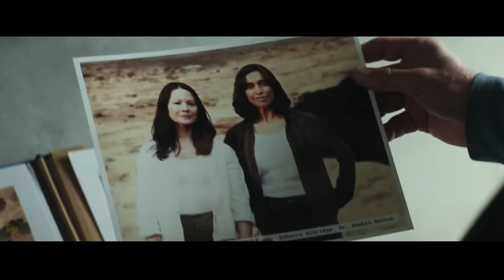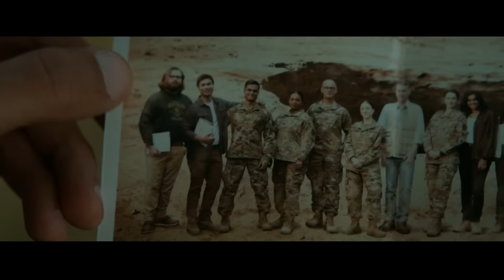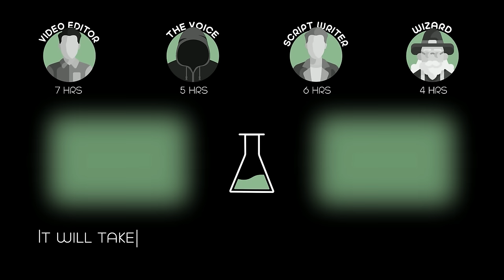A Group Fell Into a pit, Traveled 10,000 Years Back, And Found a Modern Civilization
A massive sinkhole mysteriously opens up in Los Angeles, separating part of a family in an unexplainable primeval world, alongside a desperate group of strangers.